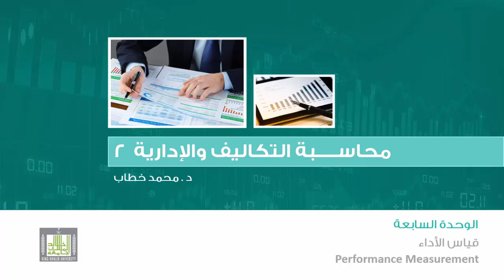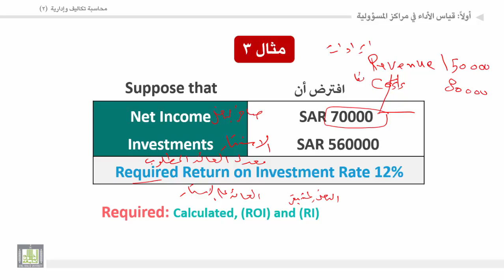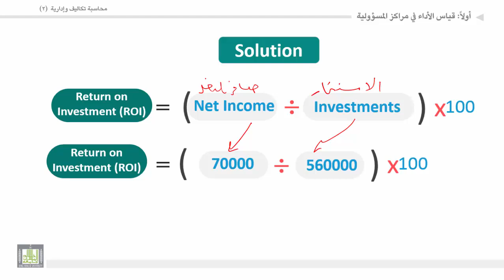محاسبة تكاليف وإدارية (2) - الوحدة 7 : مثال انجليزي على معدل العائد على الاستثمار والدخل المتبقي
المقررات المفتوحة
محاسبة تكاليف وإدارية (2) -  حسب 313
قياس الأداء
مثال انجليزي على معدل العائد على الاستثمار والدخل المتبقي